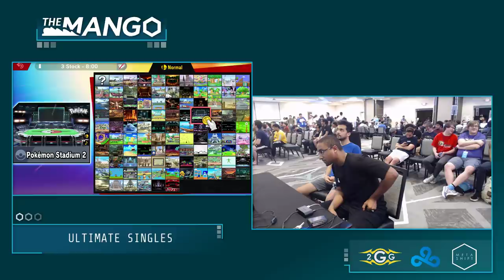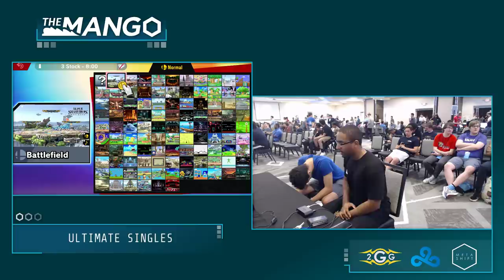The Mang0 Elegant Luigi Vs KiraFlax ROB Pools Smash Ultimate